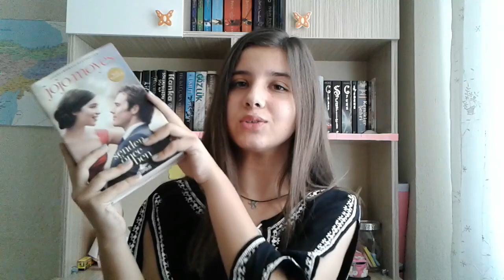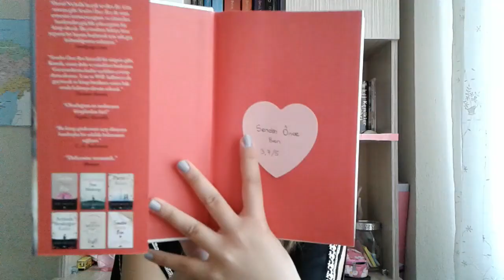Senden Önce Ben |Kitap Yorumu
Herkese merhaba ben gecenin 2 sinde video yükleyen booktuberınız kfdjd. Şaka bi yana umarım beğenmişsinizdir.
KUTUCUĞU GENİŞLETİN

Sık Sorulan Sorular:
-Kaç yaşındasın?
2004 doğumluyum, 13 yaşındayım.
-Hangi ilde yaşıyorsun?
İzmir.
-Kaçıncı sınıfa geçtin?
8. sınıfa geçtim.
-Edit için hangi programı kullanıyorsun?
Wondershare Filmora